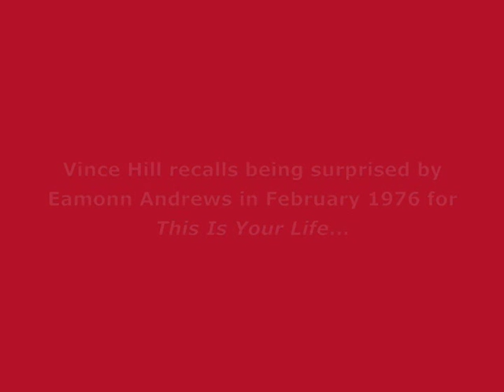Vince Hill recalls This Is Your Life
The singer Vince Hill was surprised by Eamonn Andrews in February 1976 for the television programme This Is Your Life.

In an exclusive interview for the BigRedBook website recorded in March 2010 Vince Hill recalls his memories of appearing on the programme.

💻 Find out the full details of this edition of This Is Your Life